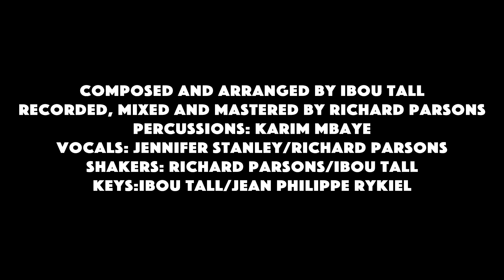An Afternoon with Jean Philippe Rykiel (French subtitles)/ Queen Daba - Ibou Tall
Rare interview with Jean Philippe Rykiel (French subtitles)